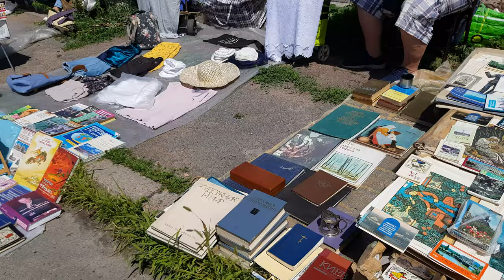Go hunting! Flea market in Kyiv.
My name is Sorella. I invite you for a walk to various interesting places.

I invite you to walk around the famous Kyiv flea market, which is located near Pochayna metro station.

Collectors and fanatics come to Pochaina to hunt for unique specimens for their collections, for exclusive vintage and outrageous things - fashionistas and designers, for inspiration and materials - artists and craftsmen and a lot of other people with the aim of finding something specific or just nostalgic. Or see what is available. There is a rule in the market: the earlier you arrive, the greater the chances of finding something super valuable, and even for pennies. And at the closing, you can bargain for a good discount.

If you walk through such markets, you can find absolutely everything: from children's toys to appliances and furniture. In addition to ordinary clothes, dishes, books, spare parts and jewelry, you can find antiques, collectibles, rare goods and handmade items at the Kyiv flea market.

In fact, in addition to the benefits of such shopping, you can also save quite a bit. And if you know how to bargain, your wallet will hardly suffer.

But one gets the impression that most visitors are not looking for things at a flea market, but for impressions, an original atmosphere that cannot be felt anywhere else.